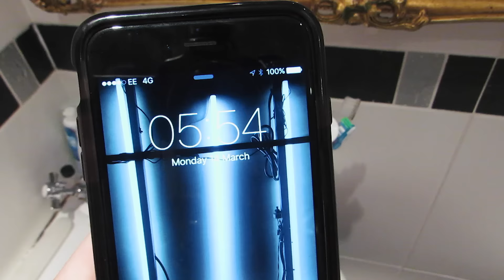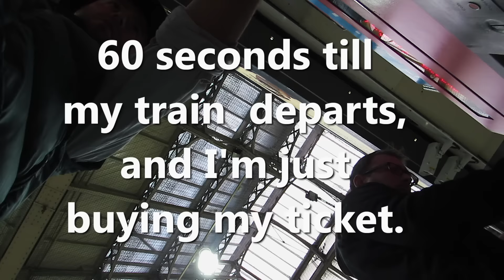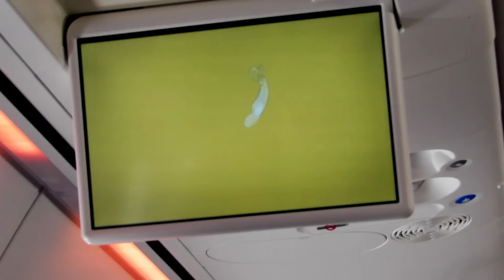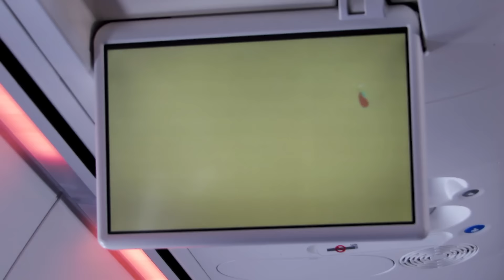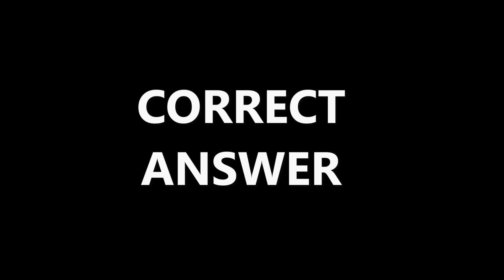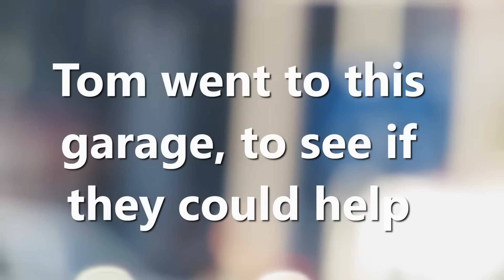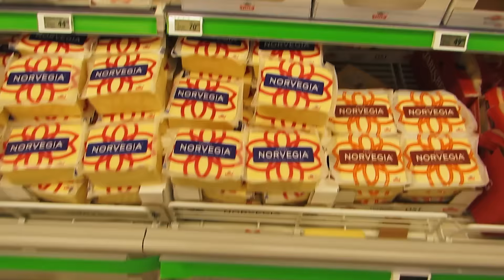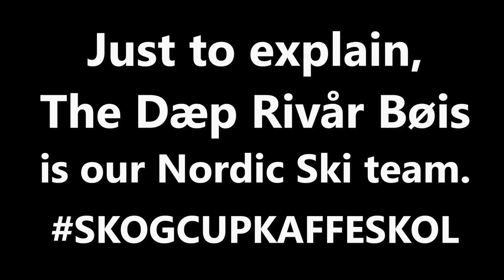The most crazy cartoon ever!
In this vlog, I am basically travelling all day. The Dæp Rivår Bøis Cross Country Ski Team are in bound to Norway! So Excited to do the Birkebiener!